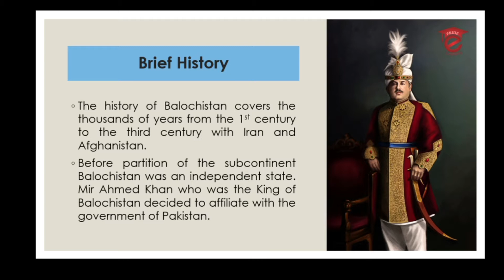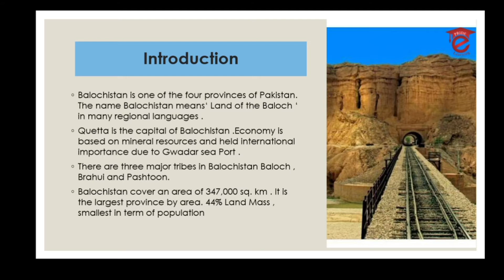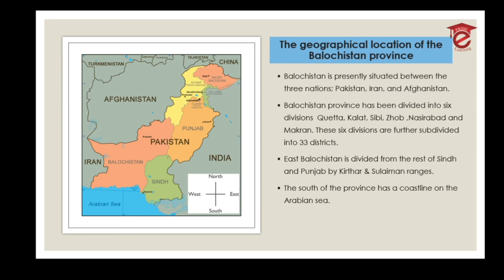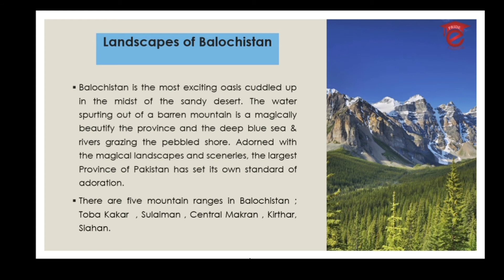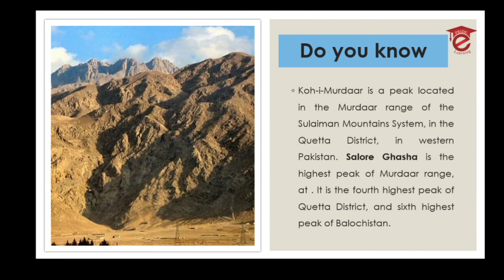Locations & Landscapes of Balochistan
Hey.. in this video i described about the locations and landscapes of Balochistan .